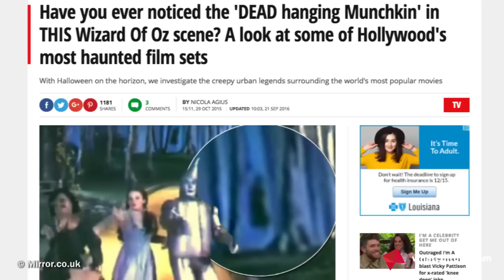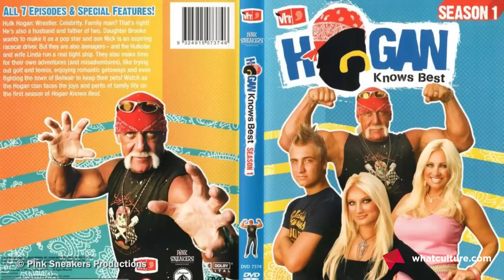10 Background Extras That Completely Ruined Movie Scenes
Amateurs stealing the show for the wrong reasons.